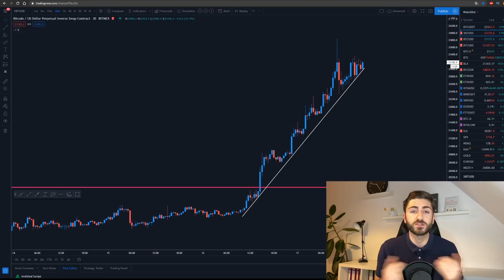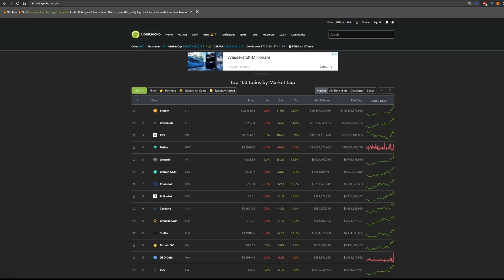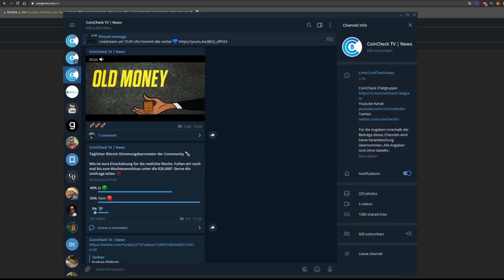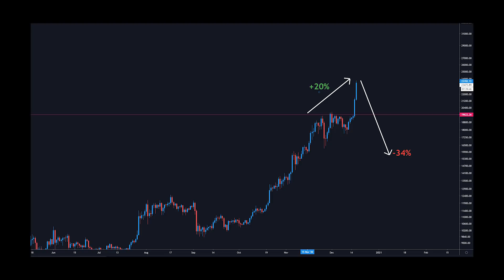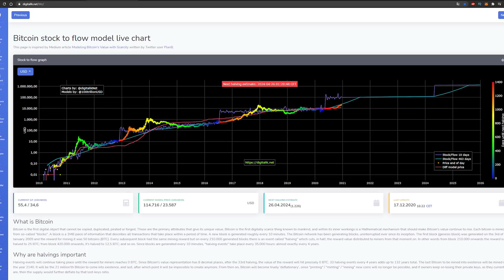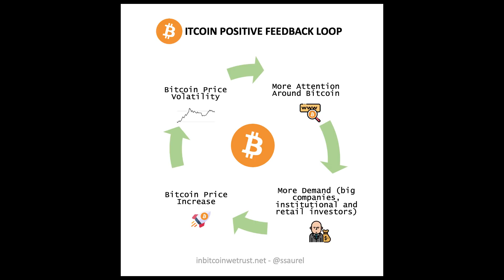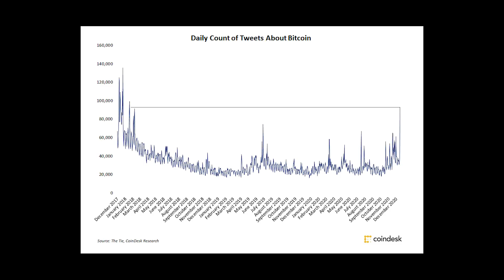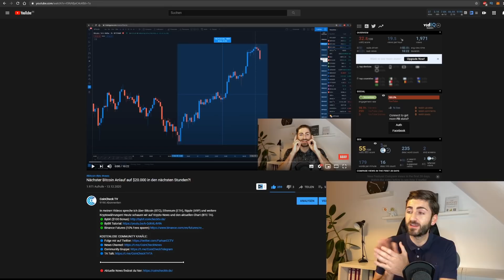Ist BITCOIN jetzt UNAUFHALTSAM?!